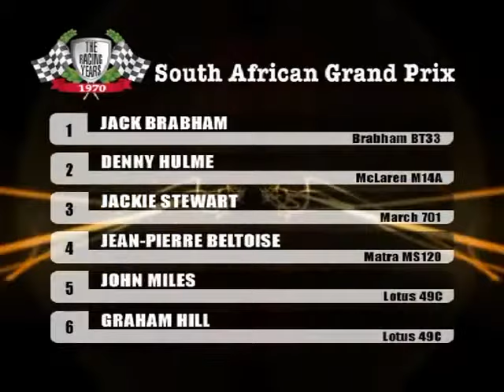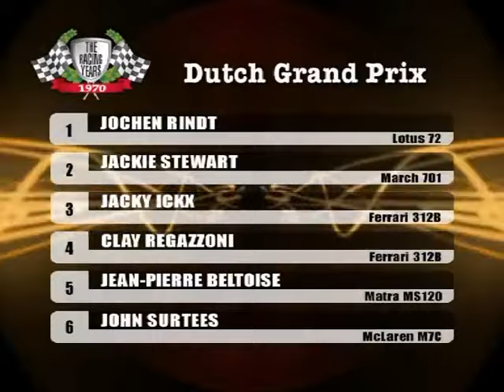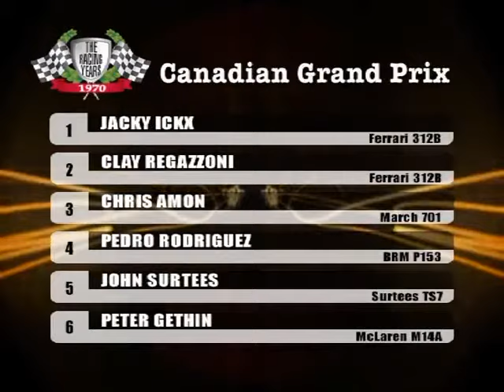The Racing Years 1970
-GRAND PRIX FORMULA 1
-24H LEMANS
-TARGA FLORIO
-RALLY MONTECARLO
ETC